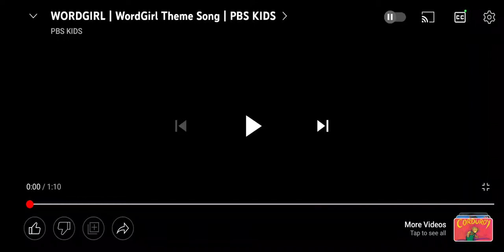Wordgirl Got Interrupted By Lightning McQueen